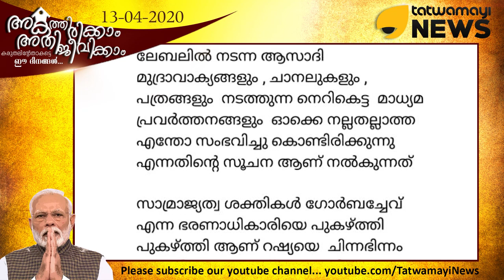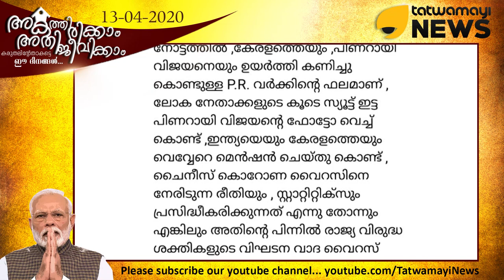കോവിഡിൻ്റെ മറവിൽ വിഘടനവാദം, രാജ്യവിരുദ്ധത?